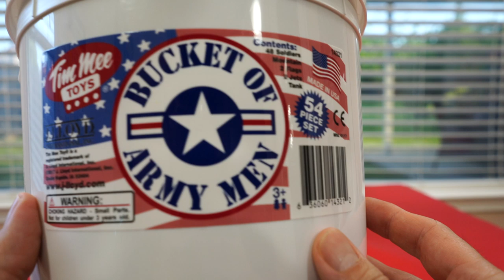Bucket of Plastic Army Men Tank Jets & Soldiers Battle Play Time Tim Mee Toys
Watch  as we play and explore Tim Mee Toys : Bucket of Plastic Army Men, including Tanks and Jets.

Do you like Tim Mee Toys plastic army men as much as we do?  Watch as we unbox, play and explore Tim Mee Toys Bucket of Army men.  It comes with 48 soldiers, a tank, two jets, danger mountain and two American flags.